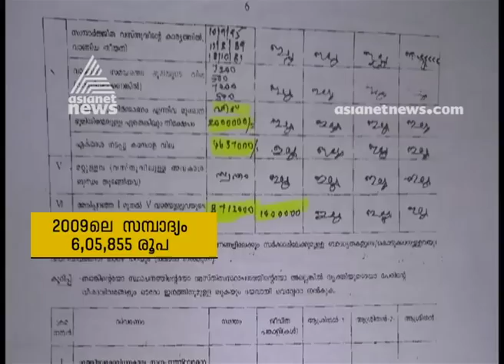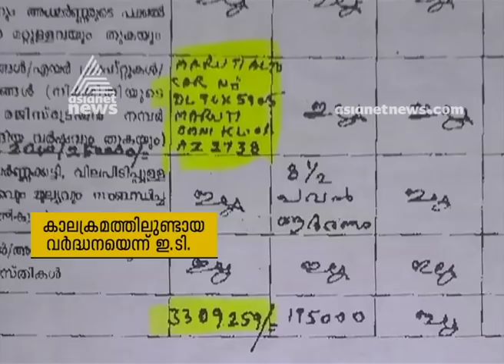E. T. Mohammed Basheer declared the highest jump of 2,081% in his assets